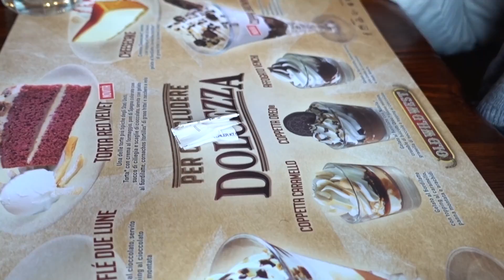ROMA E' CONQUISTATA • VLOG 06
★ ATTREZZATURA AUDIO-VIDEO ★